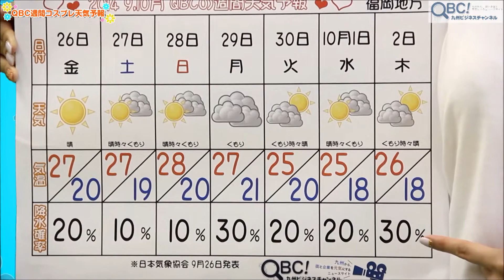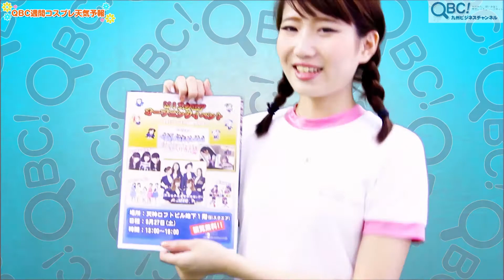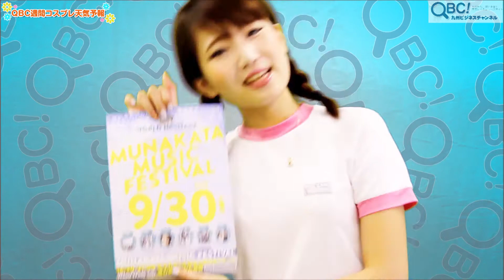「QBC週間コスプレ天気予報」～vol.25～（9月第4週－第5週）グラビアモデル・北大路まりお ♪Whatever new／Mie(QBC)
ＱＢＣ週間コスプレ天気予報！vol.24（9月第4週－第5週）。

このコーナーは毎週金曜日にお天気おねえさんが色々なコスプレで登場し、1週間のお天気と週末のイベントなどをご紹介していくというコーナーです。
今週のお天気お姉さんは、4回目の登場、グラビアモデルの北大路まりおが担当。
今週のＱＢＣ週間コスプレ天気予報は、秋の運動会シーズンが近づいたということで、体操着でまりおがお届けします。

【今週のお天気情報】
9月4－5週、秋晴れの天気が続きそうです。朝晩は冷え込むので暖かくしてお休みください。

【今週のイベント情報】

「MIスクエア オープニングイベント」
QBCユースト公開ライブ
【会場】天神ロフトビルB1F　MIスクエア
【料金】観覧無料

「みあれ祭前夜祭　花火大会」
【会場】宗像市・釣川河口左岸
【日時】9月30日（火）20：15 ～
【料金】無料

「宗像ミュージックフェスティバル」
【会場】宗像市・釣川河口右岸・特設ライブ会場
【料金】A-zone 5,500円、B-zone 4,500円